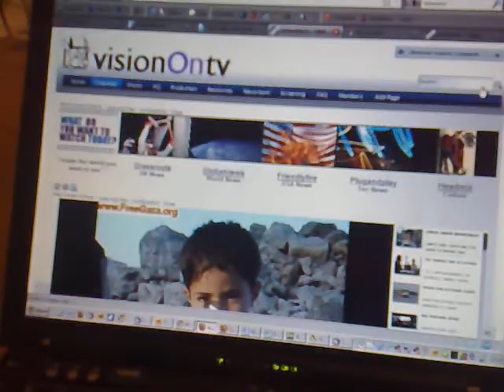Mobile_report from visionOntv office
We are hard at work on the website